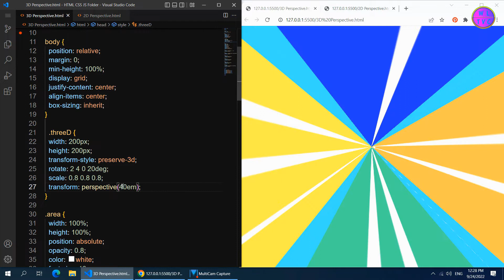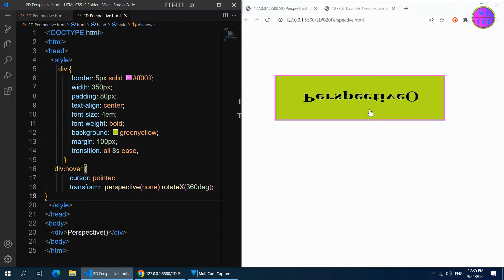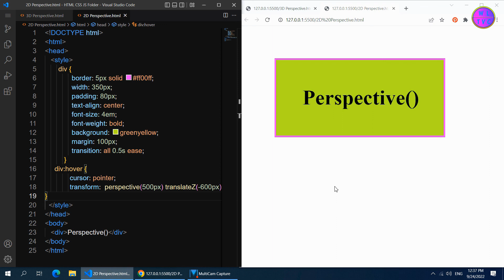Perspective() CSS Function of the Transform Property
The perspective() CSS function of the transform property sets the distance between the user and the z=0 plane. It helps us to give a 3D effect as it can make how closer or further the viewer can see the 2D or 3D elements. The perspective() value cannot be negative because the perspective(0) is the highest value where z=0 plane. If we increase the perspective() value, the distance between the user and the z=0 plane will also increase.